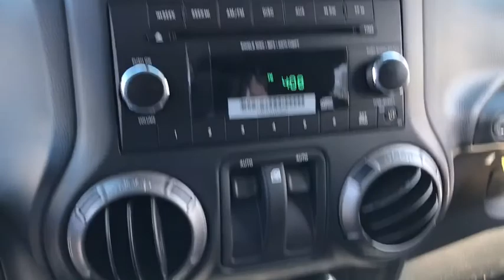2018 Jeep Wrangler JK Antioch, Gurnee, McHenry, Fox Lake, IL Kenosha WI 18603T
Chief Clearcoat New 2018 Jeep Wrangler JK available in Antioch, Illinois at Antioch Chrysler Dodge. Servicing the Gurnee, McHenry, Fox Lake, IL Kenosha WI area.   Used
2018 Jeep Wrangler JK Sport S - Stock#: 18603T - VIN#: 1C4AJWAG4JL830979

Recent Arrival! 2018 Jeep Wrangler JK Sport S ABS brakes, Compass, Electronic Stability Control, Low tire pressure warning, Traction control.We make it easy !!! We are excited to offer you great quality vehicle at a competitive and affordable price. We offer new, used and cerified Chrysler, Dodge, Jeep and RAM vehicles. Come visit Wrangler headquarters! We also carry an extensive selection of used cars, trucks and SUVs by other manufacturers. Our experienced and certified sales staff can point you in the right direction based on your individual vehicle needs. We also offer competitive financing, top tier service and a fully stocked inventory of Chrysler, Dodge and Jeep automotive parts.Here at Antioch Chrysler Dodge Jeep, our motto is  Nobody sells vehicles for less and we stand by that.
TIRES: P255/75R17 OWL ON/OFF ROAD  (STD),BLACK  CLOTH SEATS W/ADJUSTABLE HEAD RESTRAINTS,MOPAR SLUSH MATS,ENGINE: 3.6L V6 24V VVT  (STD),CHIEF CLEARCOAT,CONNECTIVITY GROUP  -inc: Uconnect Voice Command w/Bluetooth  Vehicle Information Center  Tire Pressure Monitoring Display,BLACK 3-PIECE HARD TOP  -inc: Rear Window Defroster  Tinted Rear Quarter & Liftgate Windows  Delete Sunrider Soft Top  Freedom Panel Storage Bag  Rear Window Wiper/Washer,NORMAL DUTY SUSPENSION  (STD),POWER CONVENIENCE GROUP  -inc: Front 1-Touch Down Power Windows  Remote Keyless Entry  Power Heated Mirrors  Power Locks  Auto Dim Mirror w/Reading Lamp  Security Alarm,3.73 REAR AXLE RATIO,QUICK ORDER PACKAGE 24S SPORT S  -inc: Engine: 3.6L V6 24V VVT  Transmission: 5-Speed Automatic (W5A580)  R1234YF A/C Refrigerant  Leather Wrapped Steering Wheel  Chrome/Leather Wrapped Shift Knob,DEEP TINT SUNSCREEN WINDOWS,FREEDOM TOP HARD TOP HEADLINER,TRANSMISSION: 5-SPEED AUTOMATIC (W5A580)  -inc: Hill Descent Control  Tip Start,Four Wheel Drive,Power Steering,ABS,4-Wheel Disc Brakes,Brake Assist,Aluminum Wheels,Tires - Front All-Terrain,Tires - Rear All-Terrain,Conventional Spare Tire,Convertible Soft Top,Tow Hooks,Intermittent Wipers,Variable Speed Intermittent Wipers,Rollover Protection Bars,Fog Lamps,AM/FM Stereo,CD Player,MP3 Player,Steering Wheel Audio Controls,Auxiliary Audio Input,Rear Bench Seat,Adjustable Steering Wheel,Trip Computer,Cruise Control,A/C,Cloth Seats,Bucket Seats,Driver Vanity Mirror,Passenger Vanity Mirror,Floor Mats,Engine Immobilizer,Traction Control,Stability Control,Tire Pressure Monitor,Driver Air Bag,Passenger Air Bag,Passenger Air Bag Sensor